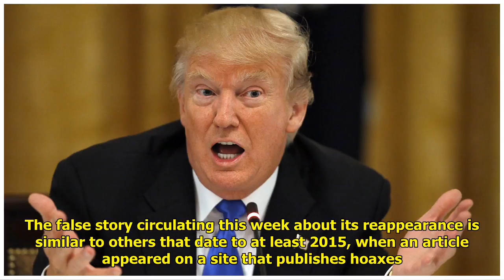NOT REAL NEWS: A look at what didn’t happen this week Tiger Time!!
Tiger Time!!